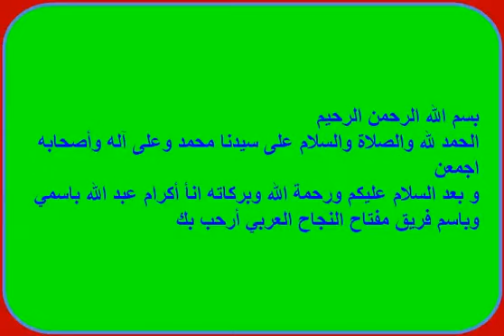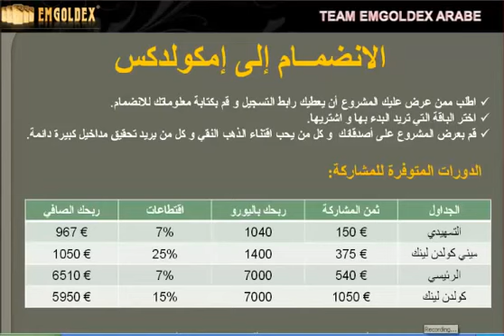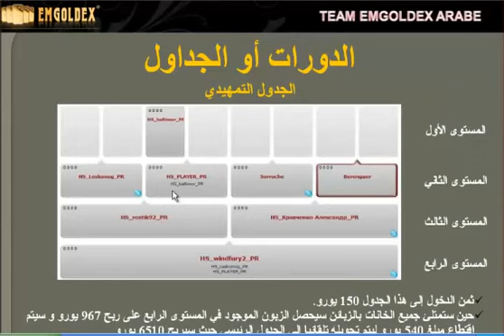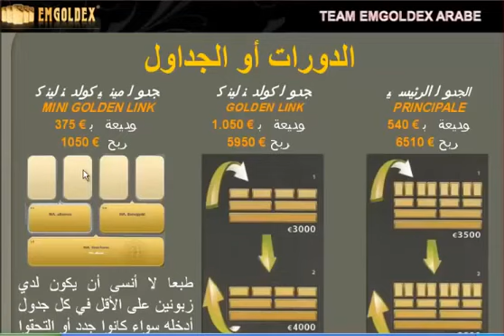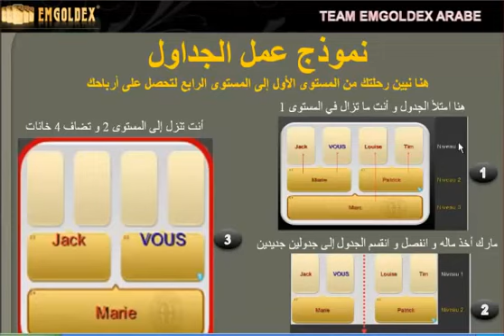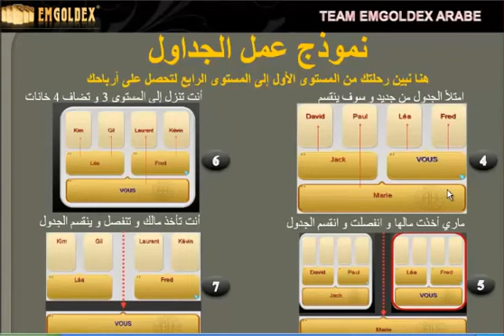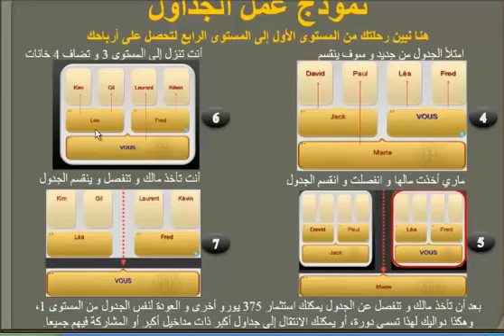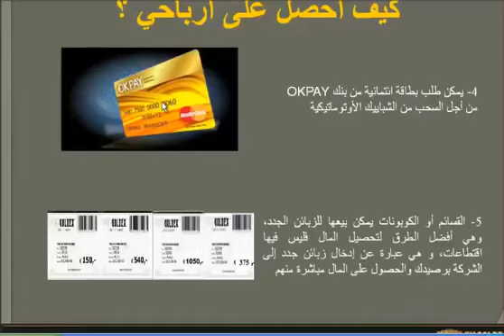Бонусная EmGoldex & на арабском إربح 3500 أورو بكل أمان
كيفية جعل الذهب والمال من خلال شبكة الإنترنت